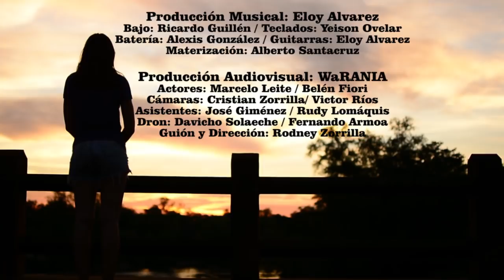TE SUELO RECORDAR - Rodney Zorrilla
Te suelo Recordar / Letra, música y voz: Rodney Zorrilla
Arreglos, Producción y guitarras: Eloy Alvarez
Teclados: Yeison Ovelar / Bajo: Ricardo Guillén
Batería: Alexis González / Masterización: Alberto Santracruz
Coros: Romina González / Grabado en Néctar Studio

Producción Audiovisual: WaRANIA
Actores: Marcelo Leite / Belén Fiori
Cámaras: Cristian Zorrilla/ Victor Ríos
Asistentes: José Giménez / Rudy Lomáquis
Dron: Davicho Solaeche / Fernando Armoa
Guión, Dirección y Edición: Rodney Zorrilla

Agradecimientos: Hotel Danubio  / Abril Café

Coronel Oviedo - Paraguay